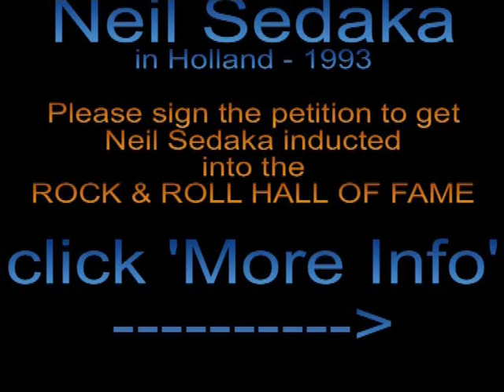BREAKING UP IS HARD TO DO Neil Sedaka on Dutch TV (part 2)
Neil Sedaka fans believe it's high time for Neil to get inducted into the Rock and Roll Hall Of Fame.

PLEASE, CLICK HERE to sign the petition,
started by Neil Sedaka fans!
(You don't leave YouTube; it opens in a new window)
Neil Sedaka on Dutch TV (1993)